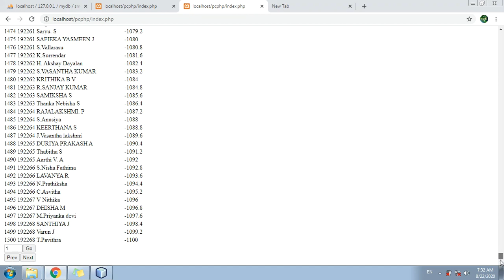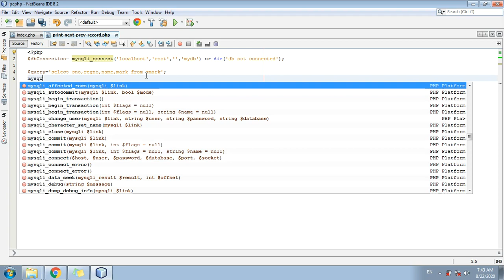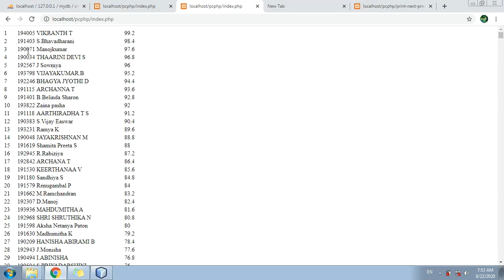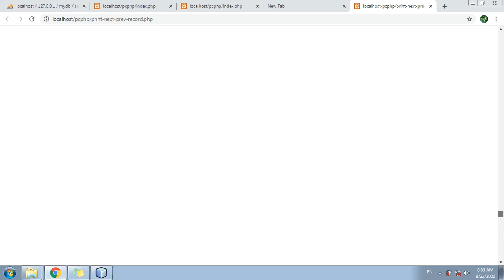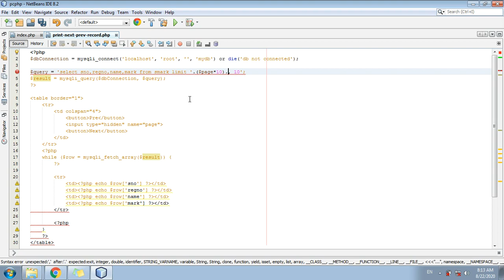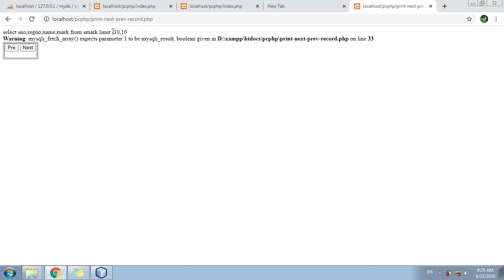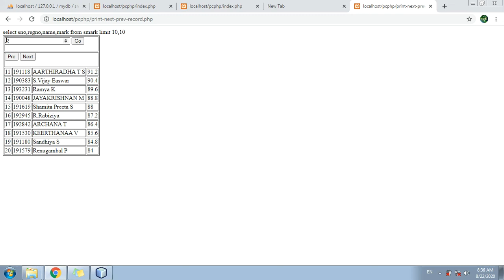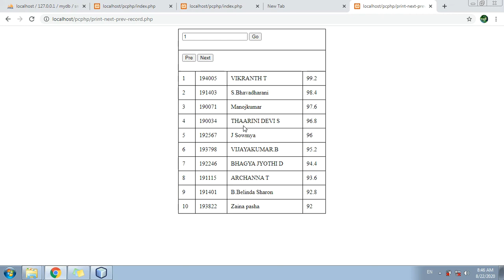How to Fetch and Display the records From mysql Database in php Tamil | Pagination | db connection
Learn about fetch and display 10 records next and previous from mysql database in php explained in tamil.
How to connect database(db) . How to execute the select query, How to set the limit in selected query.
Display Records:
First we have to connect the database using mysqli_connect() default php function. Pass the parameters host,username,password,dbname.
Execute the select query for that we have to use mysqli_execute_query() default php function and then we have to use mysqli_fetch_array() function for fetch each row from the mysql objct. So we have to use while loop to fetch each row from the db. Now it display whole records from the table.

Display Limited Records:
 If you want to display limited records the we have to add the limit 0,10 in the execution query. In the 0th position is changing dynamically, for that we have to use next previous button.

Use form to submit the values dynamically from the input filed. Send the form data in post method. We can use post method as well as get method.
If we click the next button then we have to increase the value 1 from the current value. if we click prev button then we have to decrease the value 1 from the current value.But previous value doesn't go less than 0. So we have to maintain minimum value is always 0.